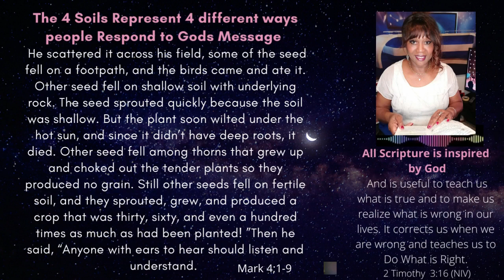Where did the Seed Fall?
Heaven is Real